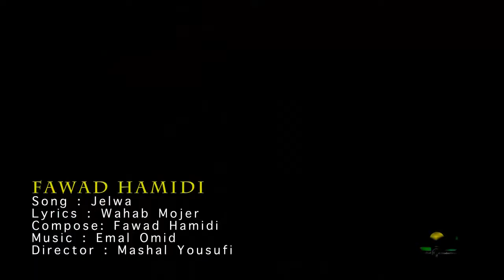Fawad Hamidi - Jeelwa OFFICIAL VIDEO HD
Artist: Fawad Hamidi
Song: Jeelwa
Lyrics: Wahab Mujeer
Composer: Fawad Hamidi
Video Director: Mashal Yousufi